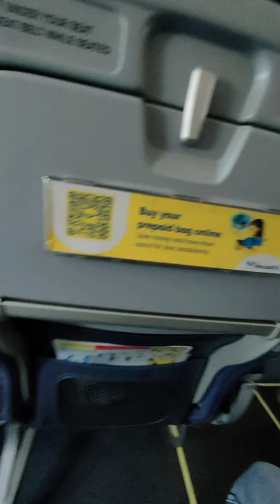Cebu Pacific To Dumaguete City